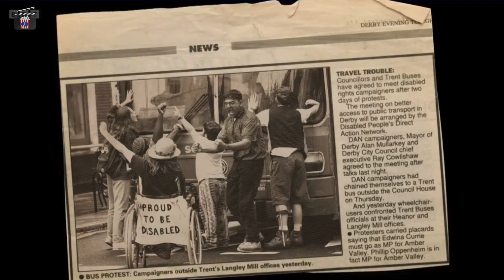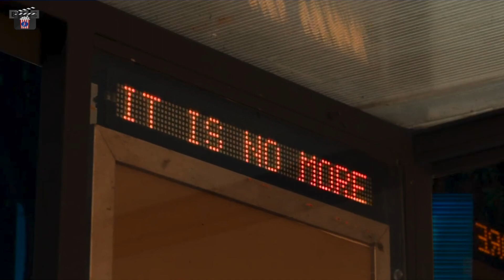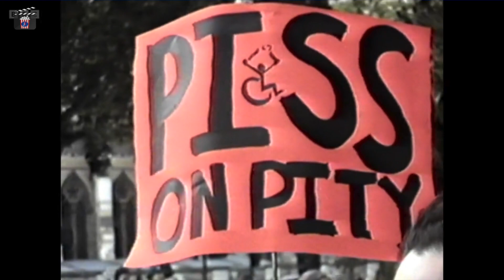Recomendación netflix películas cine movies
CUANDO BÁRBARA CONOCIÓ A ALAN. ¿Estamos conscientes de los derechos de las personas con discapacidad? Película que muestra la lucha en los años 90's en el Reino Unido.